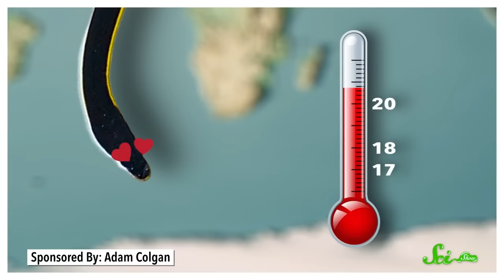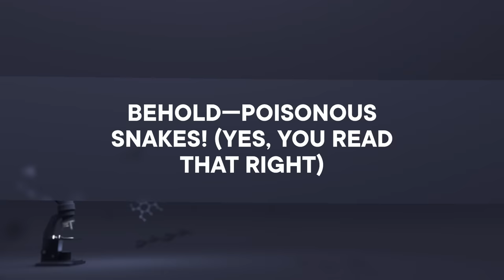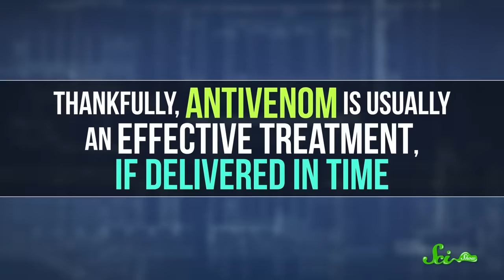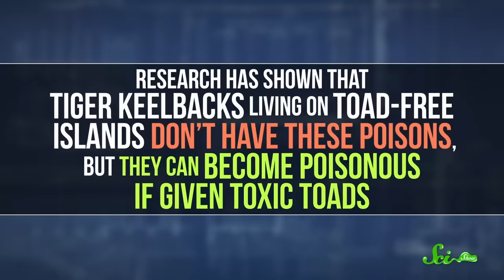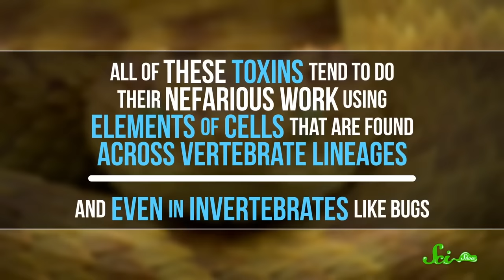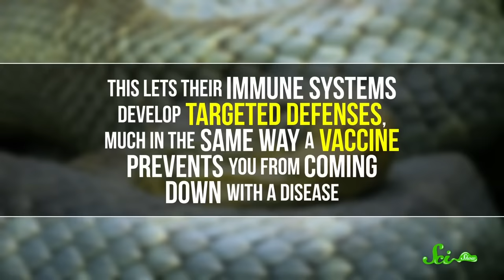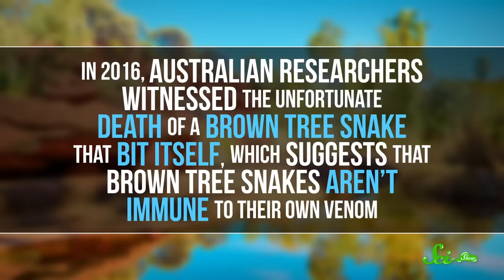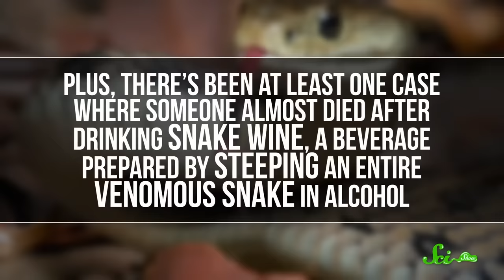Shocking Facts About Snakes You Should Definitely Know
The world of snakes is pretty mysterious: maybe you fear them, love them, or respect them from afar, but we can't help but wonder what is it about snakes that makes them so fascinating? Join us for a fun SciShow compilation of everything you'd ever want to know about these slithery serpents. Let's go!